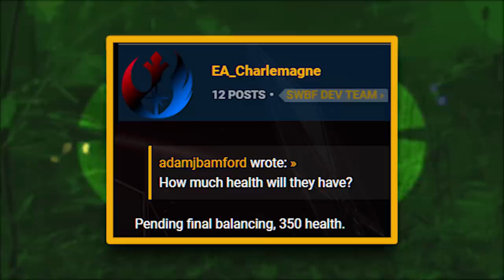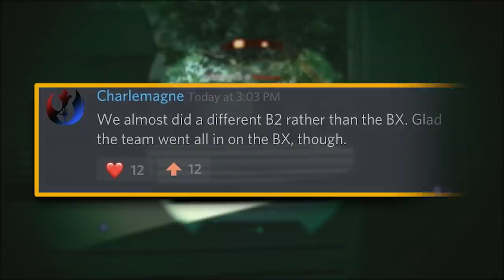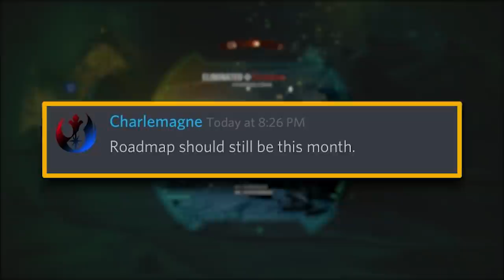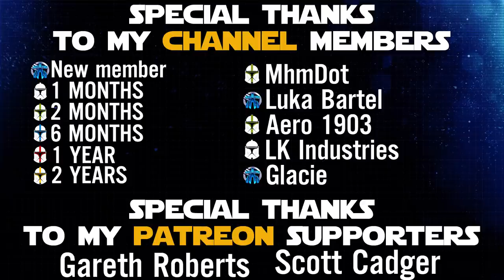NEW ARC Trooper Info, Roadmap Coming, Mode CT Next- Star Wars Battlefront 2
There is new ARC Trooper and Commando Droid details like health points, why clone commandos are not coming, when the roadmap is coming and the CT list. The new titan game mode CT is coming next!

⌨️ My gaming setup (PC, Lego, streaming/recording gear 💻

AZZATRU is a channel that posts daily Star Wars Battlefront news updates, tips, Clone Wars and more. This channel is pg clean family friendly. The content is fit for all ages!

General Kenobi! Welcome to the bottom of the description ;) Comment "Hello there!" if you read this!

- AZZATRU